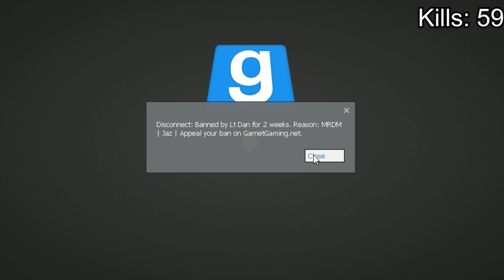rdming 100 people (100 sub special)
hey people and peopletts and the mentally ill, to celebrate my awesome w of 100 subscribers, i make a funny gmod video where I rdm many people because i am mentallyill . please subscribe so we can get more subscribers because i like subscribers

this is my description do you like it comment and stuff too it gets me on the front page of pooptube

hi guys suybcrie

the final song prevents me from having this video shown in belarus in russia so I hate both those countries now